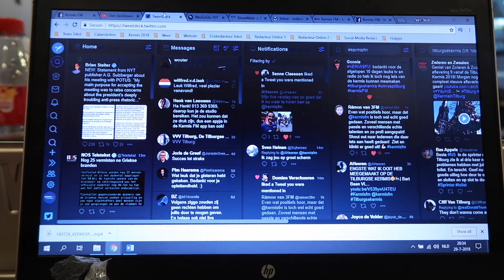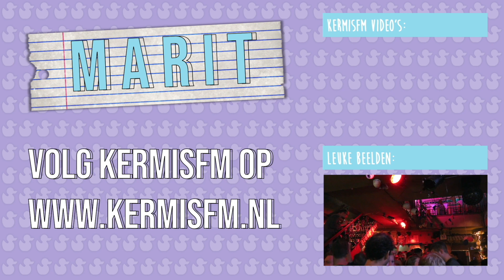LAATSTE RONDE! | KERMIS FM #10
👩🏼  OVER MIJ 👩🏼
Hi! Welkom op mijn kanaal. Ik ben Marit, 18 jaar en ik kom uit Nederland. Ik maak video’s op mijn YouTubekanaal Marit Bosman. Ik houd ontzettend veel van radio, ik ga graag naar concerten en festivals en ik ben groot fan van Domien.

Editing Software: Adobe Premiere Pro CC en iMovie